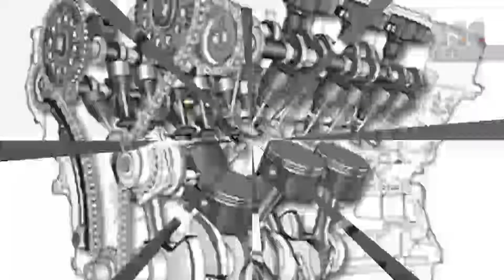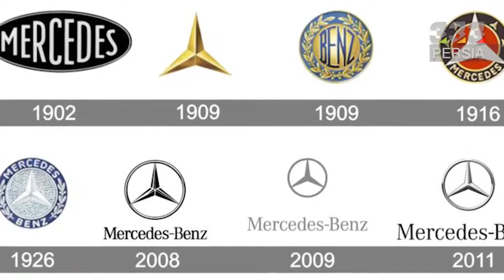درباره کمپانی مرسدس بنز چه میدانید؟